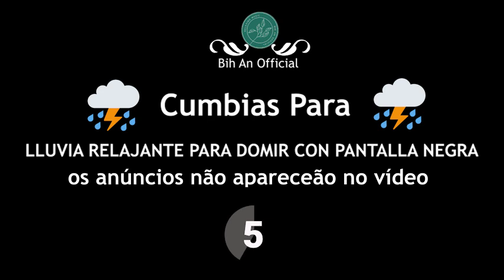Sonido de Lluvia y Truenos en Techo, Sonidos Relajantes de la NATURALEZA para DORMIR profundamente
Estos relajantes sonidos de lluvia y truenos en el techo son perfectos para crear el ambiente adecuado para un sueño reparador. El sonido de la lluvia y los truenos no es tan fuerte como en otros videos, lo que te permite dormirte más rápido sin dejar de sentir que estás en medio de la naturaleza.

sonidodelluvia
lluviaparadormir

© Los derechos de autor de imagen y sonido pertenecen a Bih An Official
© Los derechos de autor de la música son propiedad de Bih An Official
© Los derechos de autor de la imagen y el video tienen licencia de Storyblock
• Dispositivo de grabación: Zoom H6
✘ Queda terminantemente prohibida la reproducción en cualquier forma